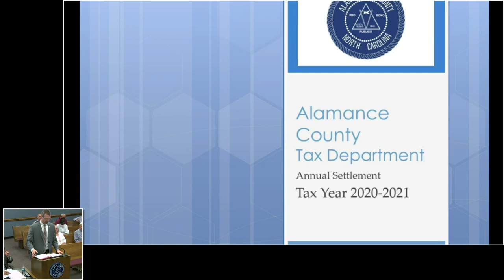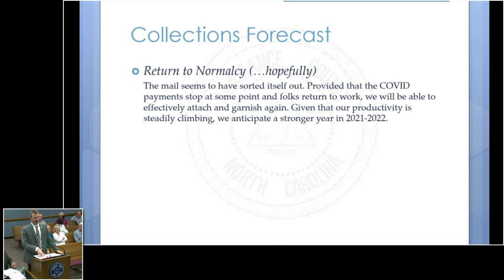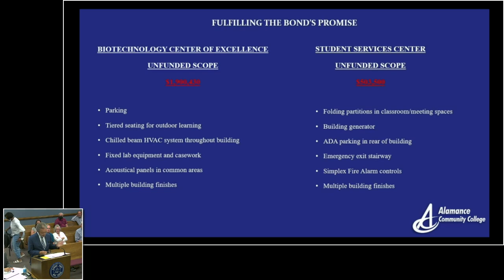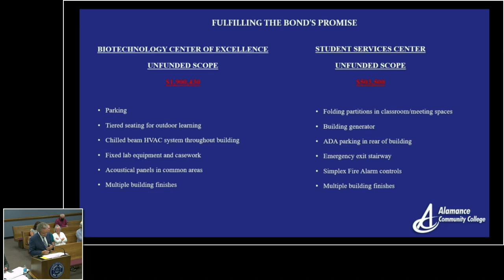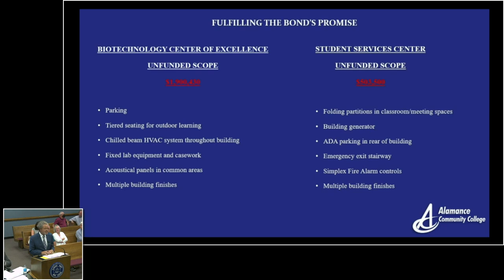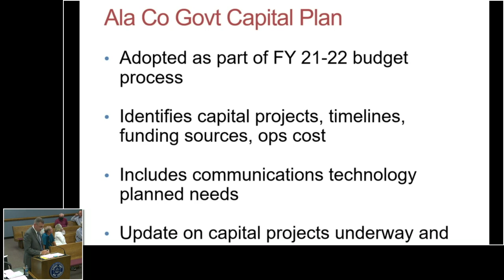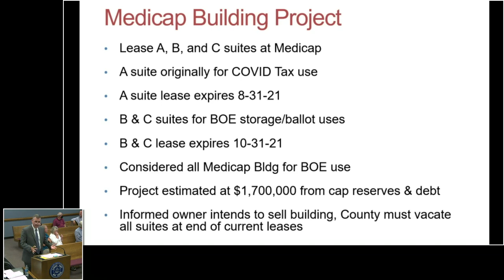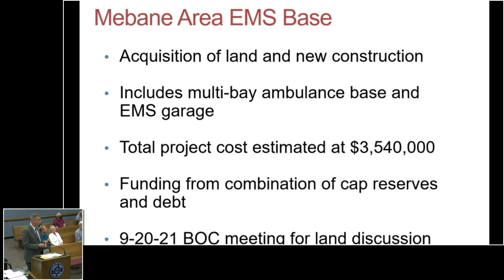August 16 2021 Commissioners Meeting